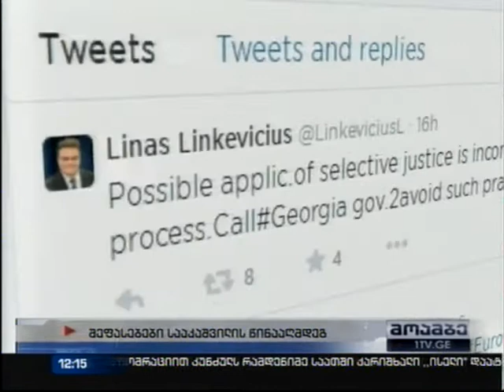Financial Times ი საქართველოზე სტატიას აქვეყნებს